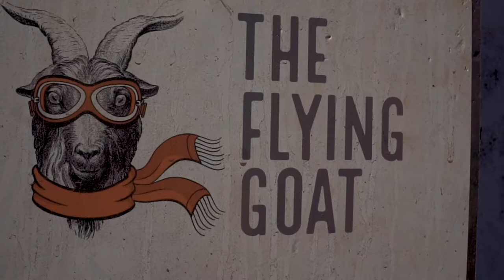The Flying Goat – On sustainability & locality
"In about 50/60 years, to have Goa still exist and not be submerged under the water, work needs to be done," says Qais Husein, founder of The Flying Goat. That's why The Flying Goat lives at the intersection of sustainable gardening and local sourcing for everything exceeding their own produce. Uniting bar, restaurant, library, gallery, and event venue, the space invites people to spend quality time with themselves – no mask, no performance – manifesting the Flying Goat simply as a "place to be".

Hear more about what Qais and his bar and service partner Akshay have to say about their space and leave with a hot tip about how to spice up your salads with fresh herbs!

Make sure to pop by their space in Goa and follow The Flying Goat on IG: @theflyinggoat.goa